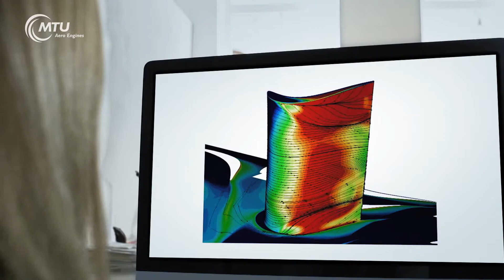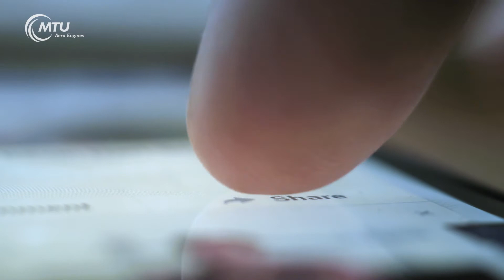MTU 4.0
The fourth industrial revolution – Industry 4.0 – opens up new opportunities across the markets. Simulation instead of expensive hardware-tests, flexible connected means of production, intelligent machine controls, and digital technologies are revolutionizing engine maintenance: The future of MTU 4.0 has already started.